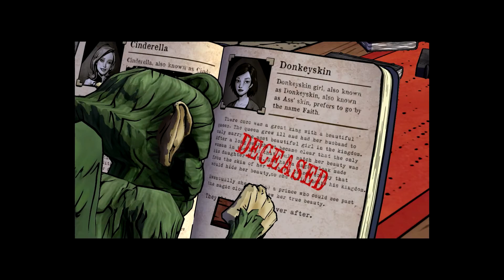Letsplay The Wolf Among Us, Part 2, Episode 1 - A Troubled Toad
Letsplay: The Wolf Among Us, Episode 1, Part 2

From Telltale Games the makers of "The Walking Dead", comes a new gritty, violent and mature thriller based on Fables comic books (DC Comics/Vertigo).

As Bigby Wolf - THE Big Bad Wolf
You will discover that a brutal, bloody murder is just a taste of things to come in
a game series where your every decision can have unexpected and enormous consequences.

Recorded Using: DxTory v2.0
Editing & Rendering Using: Sony Vegas Pro v11

PC Specs
System Type:Windows 64bit O/S
CPU: Intel i5-2310 [x4-2.90Ghz]
RAM: 8Gb
GPU: Nvidia GeForce GT 530
Monitor: ViewSonic VA712b
APU: Onboard
Headset: Razor Kraken Pro
MGftw.com Gaming Servers